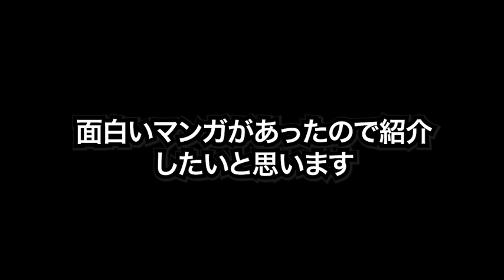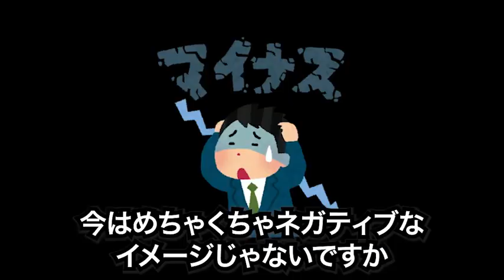【衝撃】今年1番面白い新作漫画が爆誕していた件について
夢なし先生の進路指導

【ゆたか 現役エンタメ業界社員チャンネル】は、現役エンタメ業界社員の目線で、漫画/アニメ/映画/就活などに関して、時に救われたり、時に前向きになったり、時に自由に生きるきっかけになったり、時に人生のタメになる解説をしていくYoutubeチャンネルです。

～～ゆたかとは～～
現役エンタメ業界社員。
小中の多感な時期をエンタメに救われ、今でも無類のエンタメ好き。
職歴：人材業界営業マン→エンタメ業界企画職

2023年に視聴＆読んだエンタメ
アオのハコ
彼女、お借りします
映画大好きポンポさん
タコピーの原罪
薫は花は凛と咲く
天幕のジャードゥーガル
映画ドラえもん のび太と空の理想郷
BLUE GIANT
左利きのエレン
六花の勇者
千歳くんはラムネ瓶のなか
ひげを剃る。そして女子高生を披う。
ブルーロック
黒岩メダカに私の可愛いが通じない
チェーンソーマン
女王の花
スーパーの裏でヤニ吸うふたり
これ描いて死ね
【推しの子】
Dr.STONE
トニカクカワイイ
魔法使いの嫁
女神のカフェテラス
久保さん